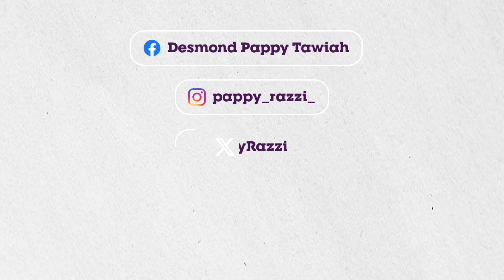Shibuya Nights: Where The City Never Sleeps